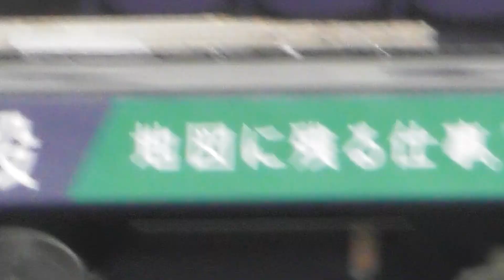【山本由伸】遠投のつづき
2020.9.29　京セラドーム大阪　埼玉西武ライオンズ戦